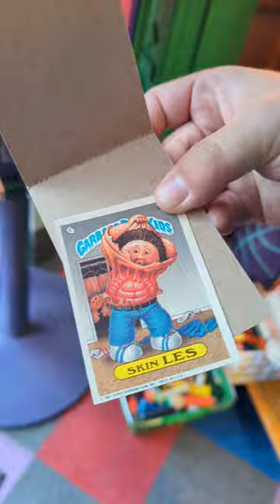What Mystery Garbage Pail Kids Card Will We Get From The Vending Machine?